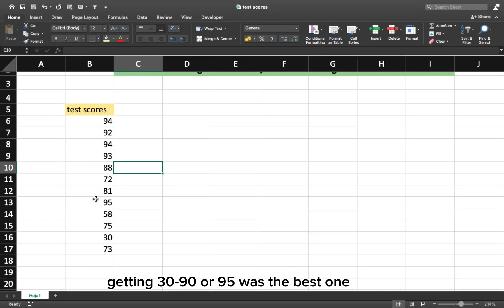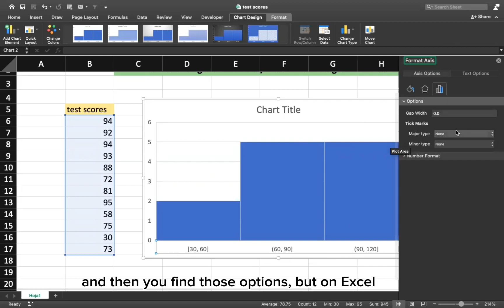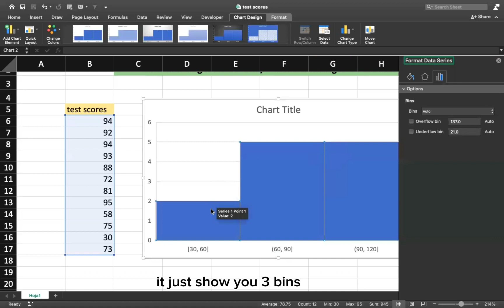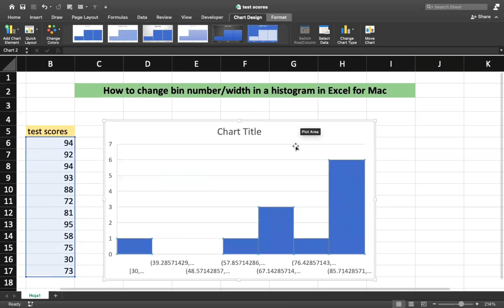How to change bin number/width in a histogram in Excel for Mac (Cambiar rango en histogram para Mac)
Hey everyone! I hope this video helps, I was doing some assignments on Excel using histograms and when changing the bins it was very complicated. After some research, I found a way you can change the bin number or width in a histogram in Excel for Mac!